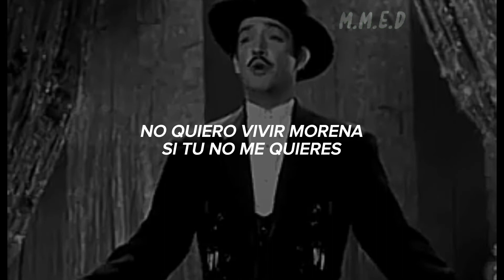Jorge Negrete Te Quiero Morena Letra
video sin fines de lucro y con el unico fin de entretener y que se aprendan la letra